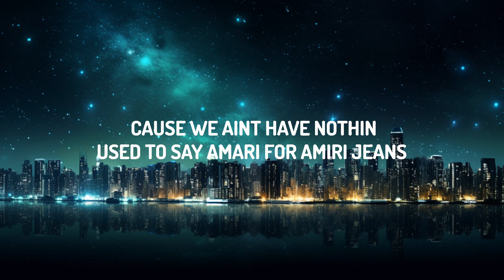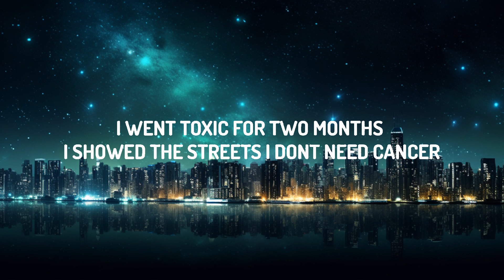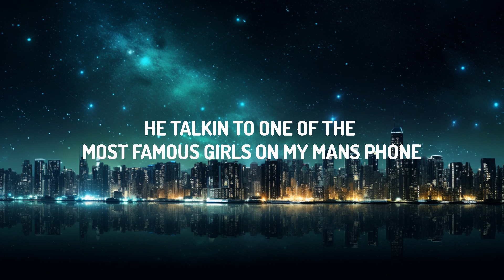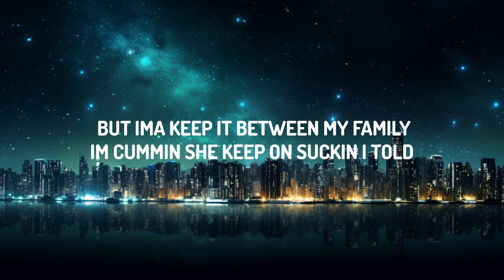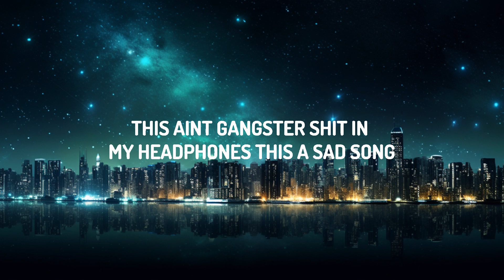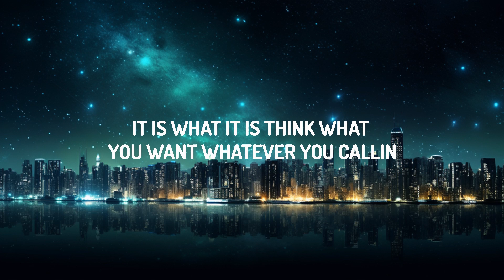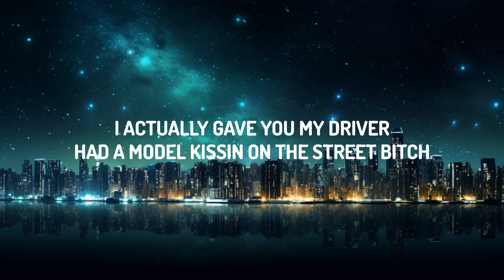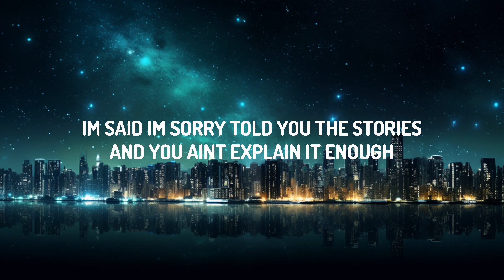Lil Durk - Sad Songs (Lyrics) | 30mins with Chilling music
(Lyrics):
[Intro: Lil Durk]
Go crazy, I'm textin' her right now
Nah, for real, I'm textin' her right-right now
This song ain't even supposed to be like this

Pretty little thing, you just a pretty little liar
Got on Pretty Little Thing, Van Cleef bracelet cost four thousand, huh
Appreciate the lil' thing if it came from public housin'
Eighteen million for one tour, I'm so humble, ain't even announce it
I like high-end restaurants, when I read the menu, I can't pronounce it
I went toxic for two months, I showed the streets I don't need cancer
Ever since we had car sеx, she don't ever wanna wеar panties
She like shoppin' on FarFetch, got me watchin' out for her package
I was hard for so long, asked did I pop viagra
I ain't send you home in an Uber, baby, I actually gave you my driver
Had a model kissin' on the street bitch, but I'ma keep it between my family
I'm cummin', she keep on suckin', I told her to stop, she grab my diamond
I know how it feel to be lied on
This ain't gangster shit in my headphones, this a sad song
I can't vent to you on a text message, it's real wrong
He talkin' to one of the most famous girls on my man's phone

[Pre-Chorus: Booka600]
I'm sorry, I'm so sorry
I can't say sorry enough
I'm so sorry, I'm so sorry
I can't say it enough

[Chorus: Booka600]
I'm said I'm sorry, told you the stories
And you ain't explain it enough
I said I'm sorry, I said I'm sorry
I hate you think that I'm tough

I don't know what you do me
Start to think about your life insurance before you tell your friends that you through with me
Told her shit that could ruin me
Cut her off, she stopped textin' me back, that shit was blowin' me
I could really have it my way if I wanted to, I'm a walkin' orgy
Yellow Chanel peacoat, fresh off the runway, she Giorgi
Lettin' her feet soak, she be runnin' my mind all this mornin'
Authorized, you was on my bank account, she stopped regardless
Used to say Amari for Amiri jeans 'cause we ain't have nothin'
Used to say Amari for Amiri jeans, that shit retarded
PTSD, I got cheated on, baby, I'm heartless
It is what it is, think what you want, whatever you callin'
I done seen real tears, had a miscarriage, blood in the toilet

[Chorus: Booka600]
I hate you th